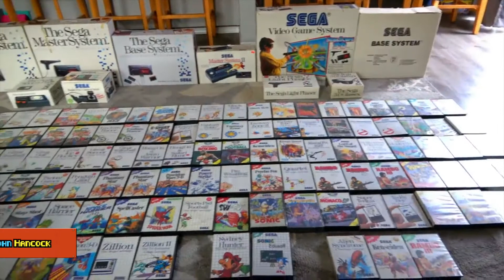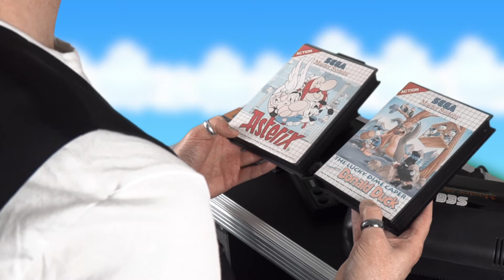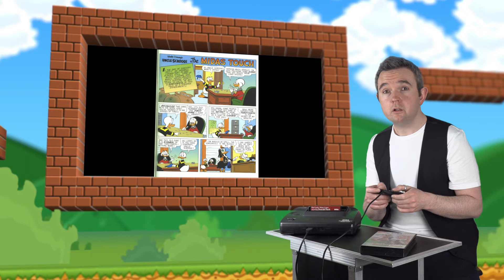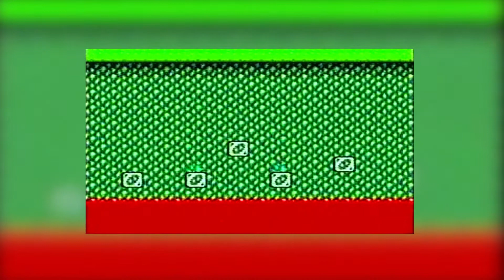Sega Master System | Lucky Dime Caper Starring Donald Duck | Millennial Noob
Sega Master System review of The Lucky Dime Caper Starring Donald Duck. Classic piece of 90s entertainment.

Is it enjoyably frustrating or frustratingly enjoyable...or both? The Lucky Dime Caper is a fun, engaging and entertaining Sega Master System game. Released back in 1991 for the Sega Master System and the Sega Game Gear, The Lucky Dime Caper, Starring Donald Duck, apparently, became one of the Master System's most popular games, often appearing in top ten and top twenty lists.

Uncle Scrooge's nephews, Huey, Dewey and Louie, are kidnapped by the sorceress, Magica De Spell (I love that name!), along with their lucky dimes. Donald Duck must travel across the world to save his nephews and retrieve the lucky dimes, traversing several exoctic locations, such as the Egyptian Pyramids, the South Pole, Hawaiian Islands and the haunted castle of Magica De Spell.

Played the game? What did you think of it?
Any game suggestions? Add them in the comments.

Magica De Spell image available at: pngwing.com
Donald Duck Hat image available at: pngwing.com
The Lucky Dime Caper, Starring Donald Duck cover image source: thecoverproject.net